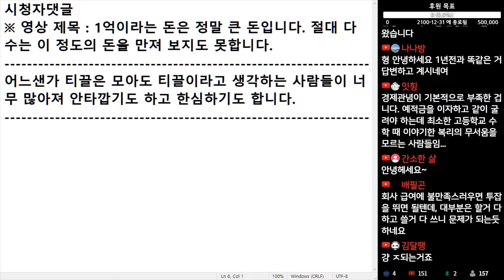(※시청자댓글) 어느샌가 티끌은 모아도 티끌이라고 생각하는 사람들이 너무 많아져 안타깝기도 하고 한심하기도 합니다.